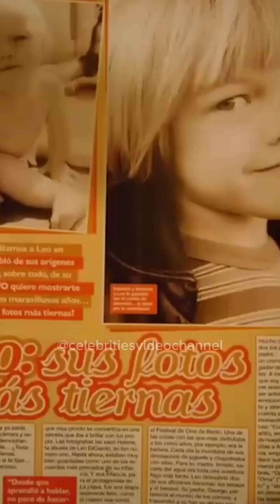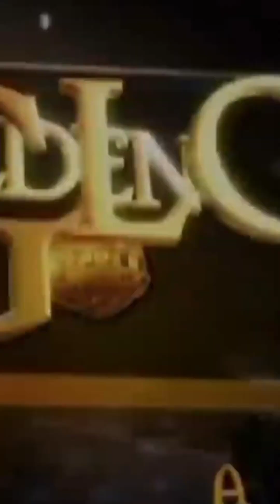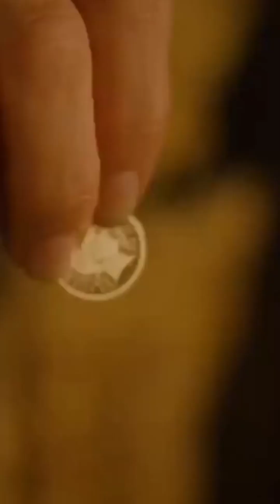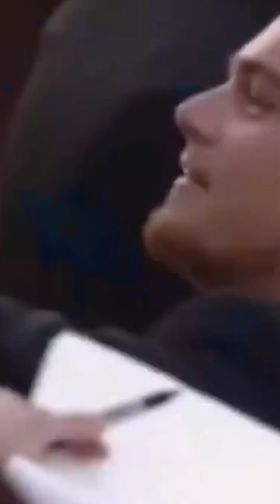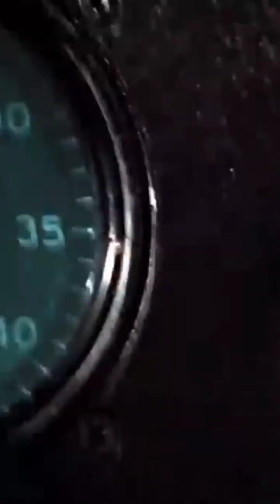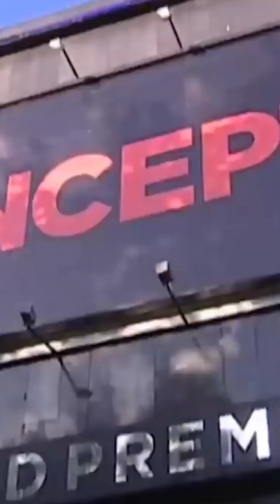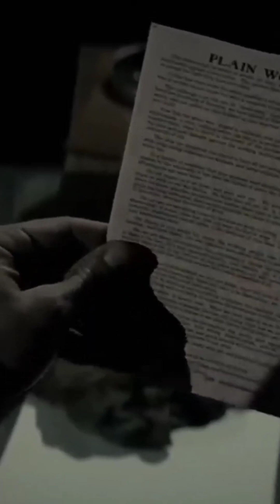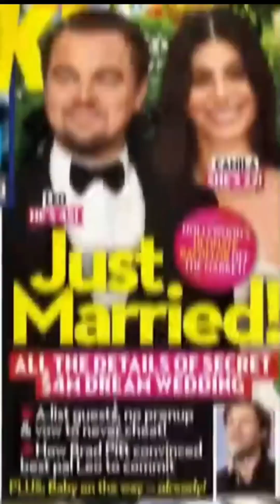Who is Leonardo DiCaprio | Career and Romance?